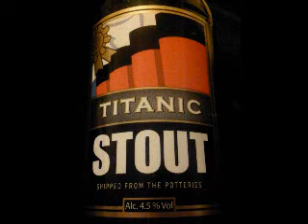Titanic Brewery - Stout 4.5%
Brewed by Titanic (UK)
Style: Stout
Stoke-on-Trent, England
Serve in English pint, Shaker, Snifter

COMMERCIAL DESCRIPTION
Cask: Regular. Also available bottle conditioned.
A true old fashioned stout. A dark combination of malt and roast with some hops. Strongly flavored and well balanced.
Ingredients: Maris Otter pale malt, wheat malt, roasted barley. Northdown, Yakima, Galena and Goldings hops.